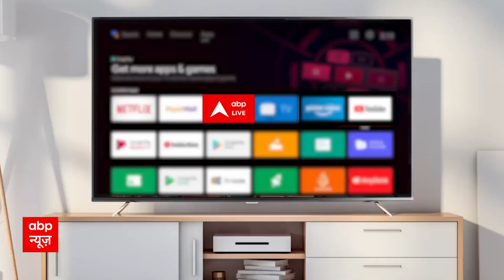India vs Australia Live Score : ऑस्ट्रेलिया के पास है ये खास Advantage, देखें Video | World Cup 2023